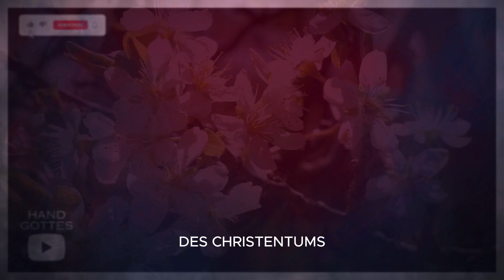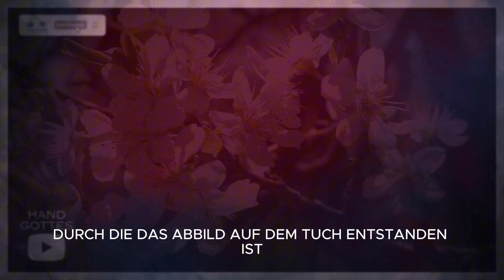Die Wahrheit Über Das Turiner Grabtuch Ist Schockierend!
Das Gesicht JESU Enthüllt! Wissenschaftler Enthüllen, Was Das TURINER GRABTUCH Wirklich Verbirgt!